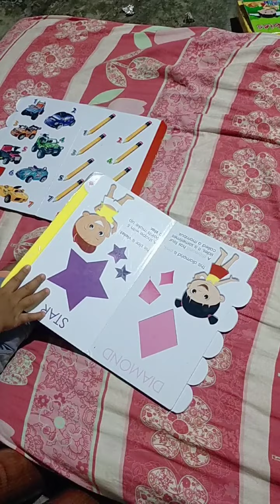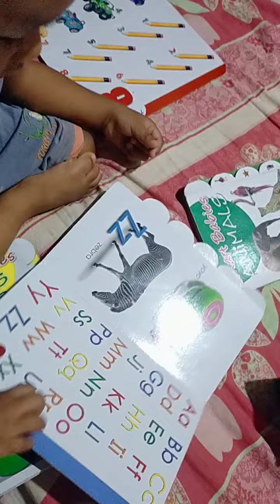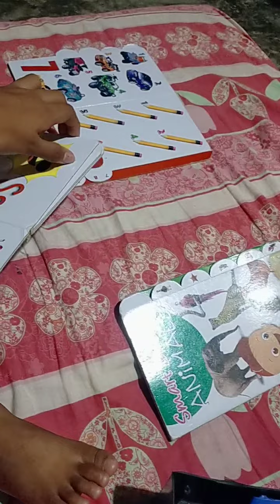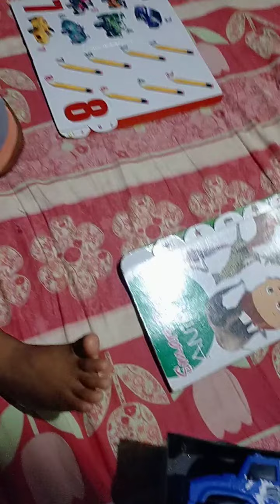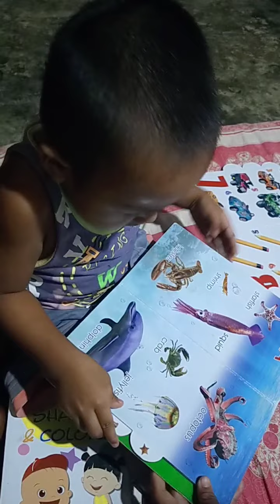Paano maging Bibong Bata?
Ate's teacher